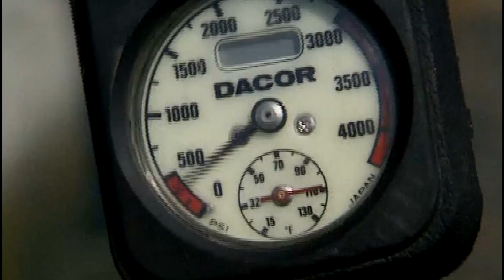CLAUS HAUT'S RAUS 31 | Dreimal betrunken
Claus Bienfait gibt Einblick hinter die Kulissen der Medienbranche. In der 31. Ausgabe seiner wöchentlichen Geschichten erzählt er von einer Produktion in Hongkong und verrät, warum er dreimal betrunken war. Aus seiner langen Karriere bei Agentur und Zeitungen, bei Radio und Fernsehen erzählt Bienfait manch Amüsantes und viel Erschreckendes. Immer wieder sonntags.